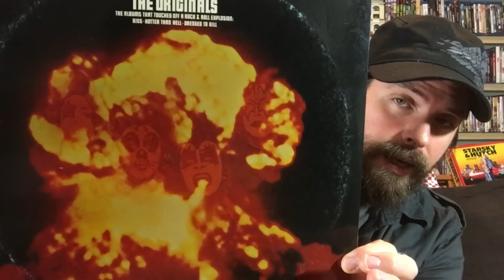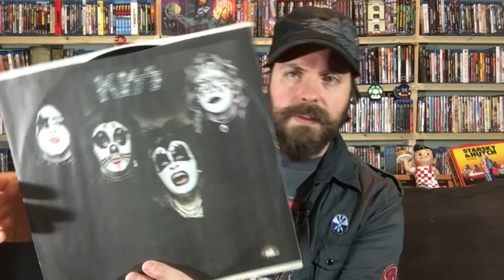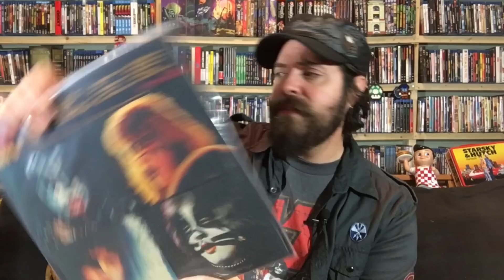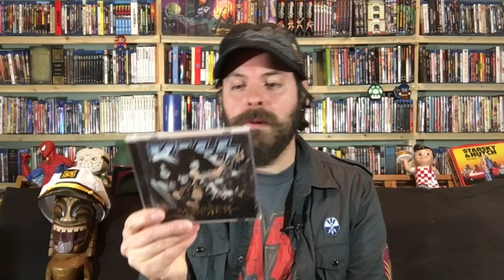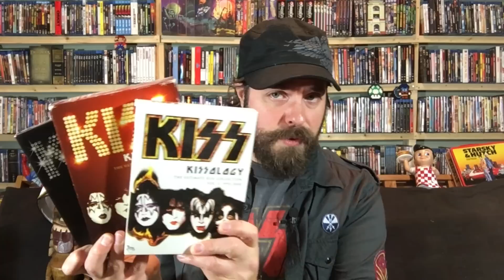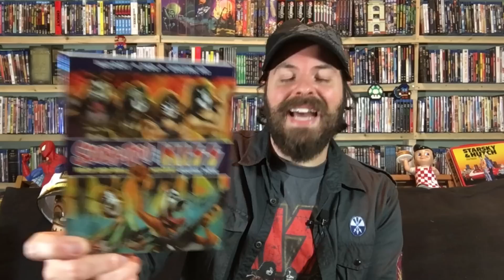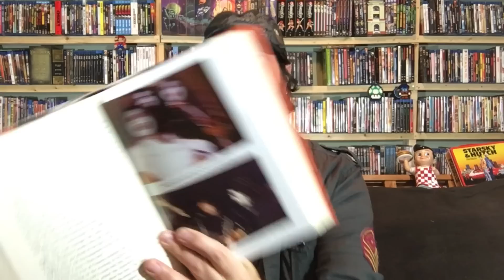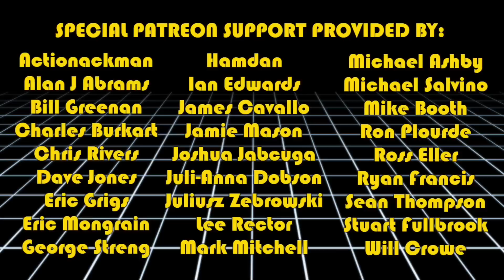KISS Kollection: Music, Videos, Comics, and Book Collection!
WIth KISS hitting the road for a final farewell tour, we're digging out our KISS Kollection! We're talking records, CDs, comics, books, DVDs, Blu-rays, and more!